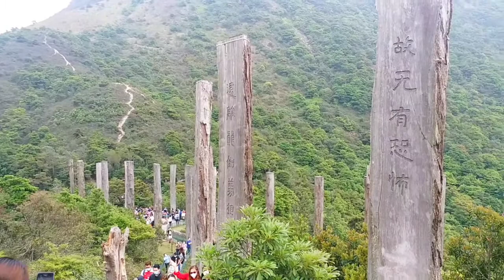Wisdom Path and Po Lin Monastery | Lantau Island Hk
Hi everyone,

Form of an infinity pattern the Wisdom Path showcases 38 wooden columns with chinese prayer verses engraved in each one from the Heart of Sutra,written  by master Sinologist Professor Jao Tsung -I.

Po Lin Monastery was known as the BIG THATCHED HUT.
It was structure in 1906 and it as officially name PO LIN MONASTERY in 1924.
This was renowned Buddist establishment for its prominent architectural structure.
The Buddist establishment combined with magestic architecture,Buddist culture,landscapes sculptural  art traditions and modernity.

Take mtr to tung chung line station and stop at tung chung
then exit to B,take a cable car or take a bus # 23 .
The bus is outside the mtr of TUNG CHUNG MTR.